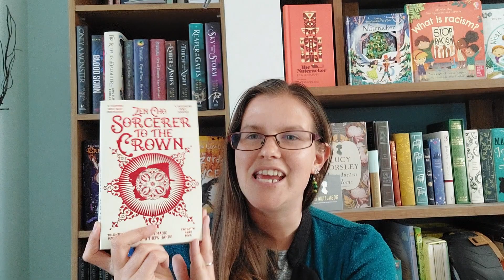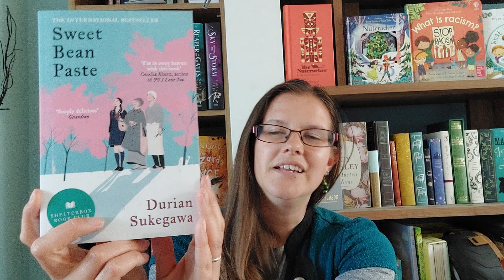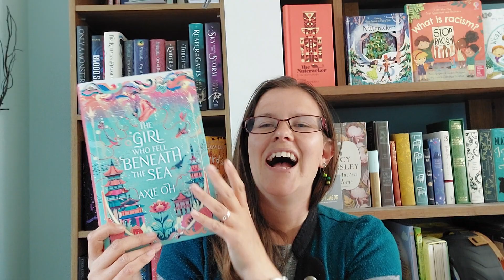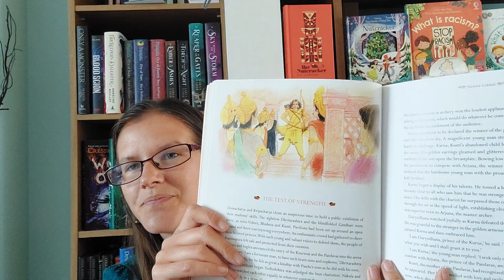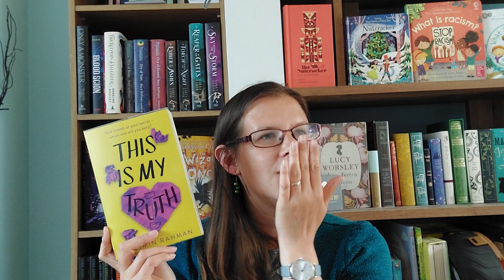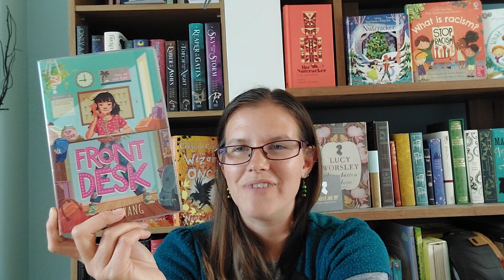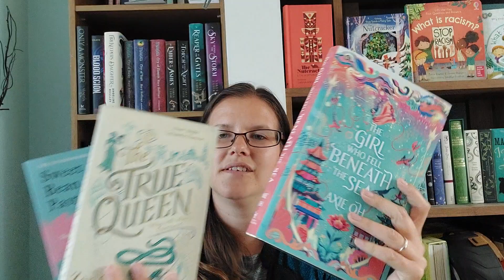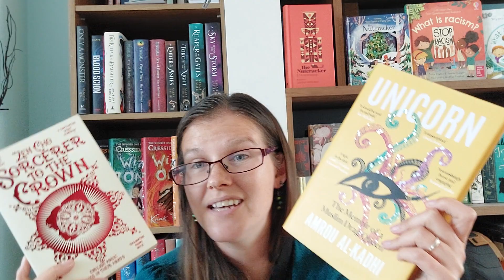Asian Readathon May 2022: one-shot-no-editing!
Hello,
After saying I was not doing readathons in May, I am excited to join 3!
I can't resist taking part in the Asian Readathon and this video shows what I might read, plus a couple of my favourite books I recommend to you!

**Readathon mentioned**
Cindy

Storygraph:
Come and join me

(Zen Cho ~ British Malasian)
Sourceror to the Crown:

( Durian Sukegawa ~ Japanese)
Sweet Bean Paste:

(EMILY X. R. Pan ~ Taiwanese American)
An Arrow to the Moon:

(Axie Oh ~ Korean American)
The Girl who Fell Beneath the Sea:

(Jessamine Chan ~ Chinese American)
The School for Good Mothers:

(Amrou Al-khadi ~ British Iraqui)
Unicorn: The memoir of a Muslim Drag Queen:

(Namita Gokhale ~ Indian)
The Puffin Mahabharata:

(Yahsmin Rahman ~ British South Asian)
This is my Truth:

(Shaun Tan ~ Australian of Malasian heritage)
Tales from the Inner City:

(Kelly Yang ~ Chinese American)
Front Desk:

-*- DISCHORD -*-
Chat with me and meet other book lovers on these dischords I am active in.

A SFF focused (other books are mentioned) set up by Jessie Mae

Lots of bookish chat and general chat, lots of support for small booktubers. MJ’s Dischord